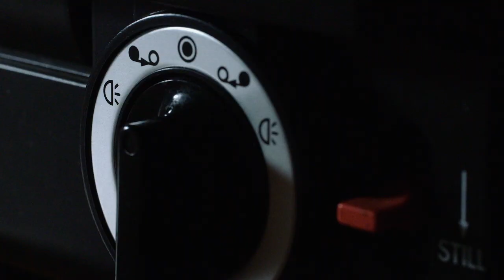The story Paisley Camcorder Club